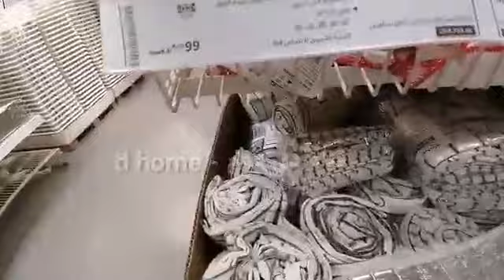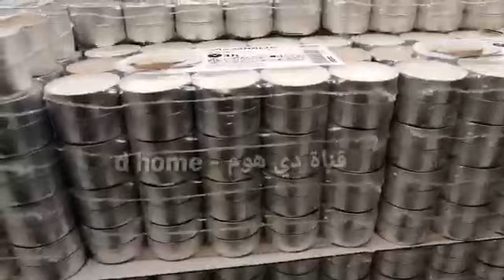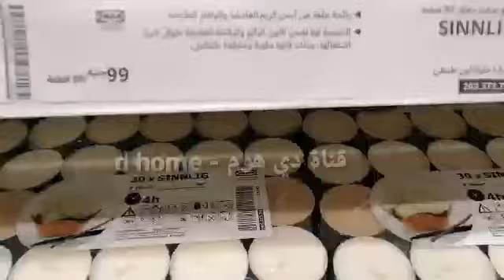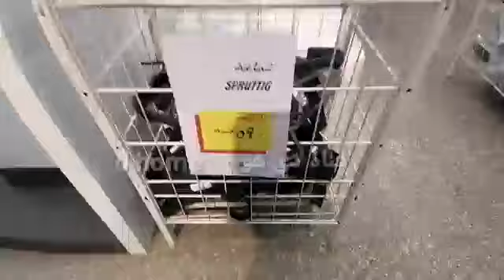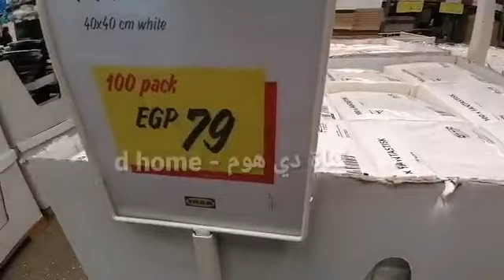تعالي أقولك تشتري إيه من ايكيا بأقل من 100 جنيه 😱 لازم تكون عندك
🌻أهلا أهلا.
تعالي أقولك تشتري إيه من ايكيا اكتر من ٢٠ منتج من ايكيا بأقل من 100 جنيه لازم تكون عندك في بيتك للمطبخ وديكور المنزل مايفوتكمش
منتجات ايكيا اشترتها أقل من 100 جنيه
أدوات مطبخ ايكيا

بحبكم ❤️
 علشان توصلكم فيديوهاتى أول بأول
و أشكركم جميعأ على طيب متابعتكم ❤️
🌻وآلي حابب يتواصل معايا

🌻ريفيو بعد البحث الطويل و الاستخدام